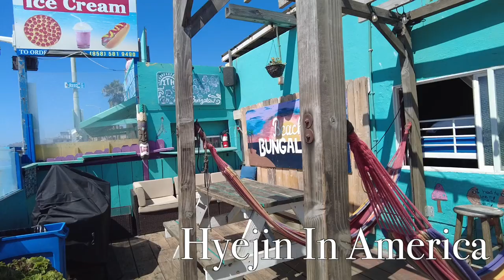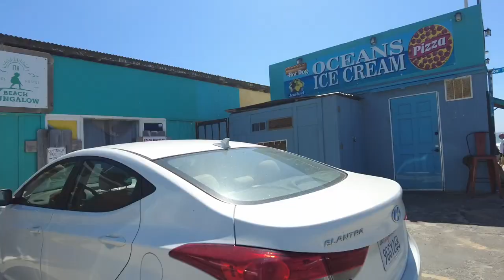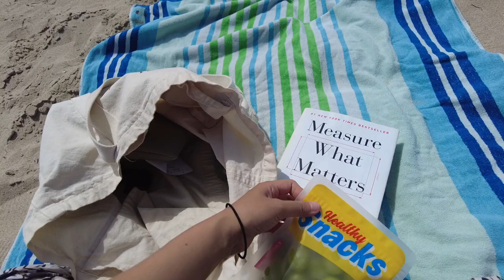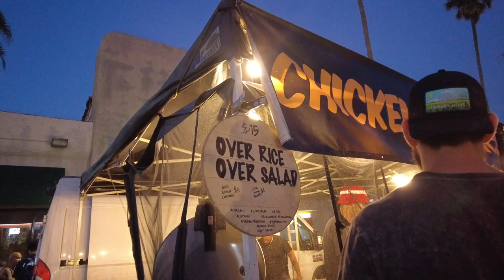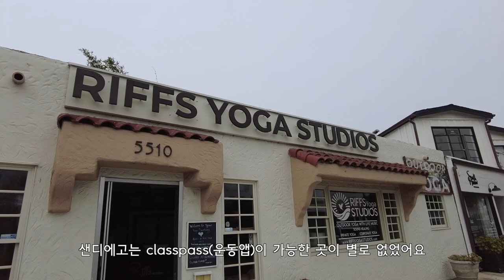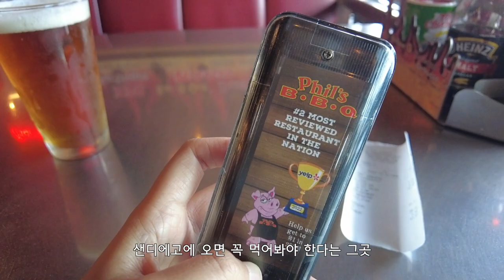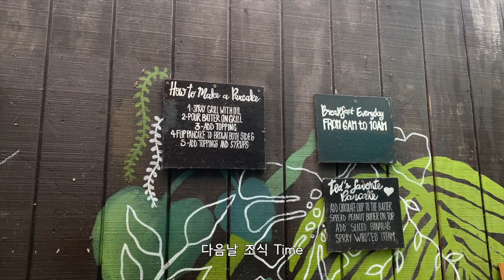MBTI (E)가 (I)되어 나오는 (샌디에고 여행)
📌  Times Stamp
00:22 샌디에고 도착
0:49 호스텔 도착
1:50 호스텔 귀염둥이 고양이 Ron
2:44 샌디에고 해변
5:47 호스텔 친구들과 여행 시작
7:52 혼자 탈출한 제니
9:37 호스텔의 밤 시작
11:42 샌디에고 아웃도어 요가
13:34 phil's BBQ
15:28 재밌는 호스텔 조식 타임
17:09 자전거 라이딩